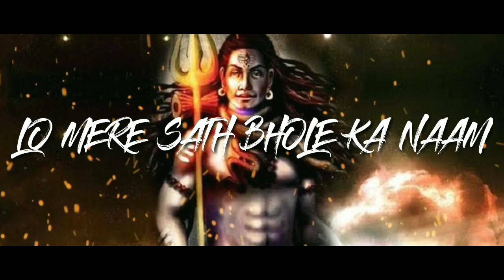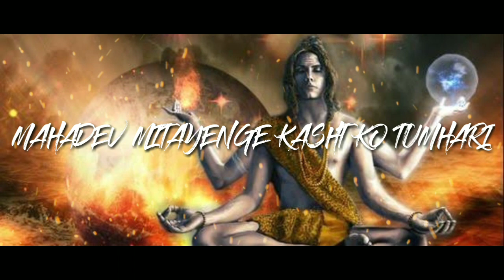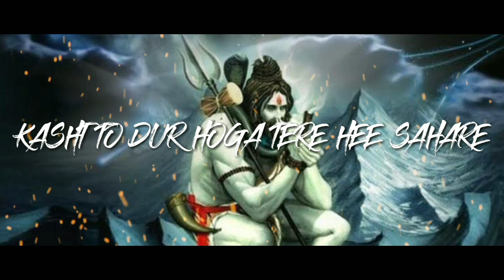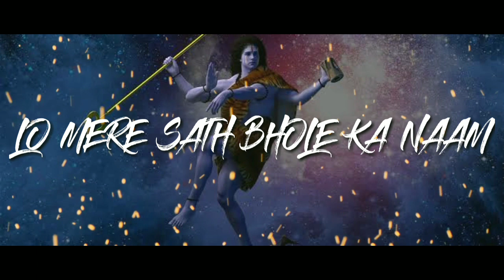ARAK - BHOLE KA NAAM ( OFFICIAL MUSIC LYRICAL VIDEO )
Artist: Arak
Edit: Arak
Lyrics: Arak

Lyrics:
Bam bole bam bole bam bole bam bole
Bam bole bam bole
Bam bole bam bam
Lo mere sath bhole ka naam
Jab sath ho baba tumhare
Par karega har ek kaam

Bhole ki masti me
Mache mera gang bastime
Par karega har ek naia
Par honge hum kasti me
Bhola mera mahakal
Iska apna hai kheyal
Vagwano ka hai bhagwan
Dusht ka kare bura haal
Shiv sambhu bam bole

Mahadev pashupati Nandi hai sawari
Mahadev mitayenge kasht ko tumhari
Unki isharope chale ye duniya  saari
Sambhu amarnath siv damrudhari
Vakto ka bhagwan mera natraj
pure sansar ka tum ho maharaj
Mahakal tumhare varose jindegee mein jee raha hu
Sabkuch chod kar prasad tera pee raha hu
Bam bhole  bolo bam bhole

Bhole hum naam le  har pal tumhare
Kasht to dur hoga tere hee sahare
Agaye hai humlog sab tere charan me
Tera hee naam leke jindegi sudhare
Bhole tu hamara mahakal
Leke aye ganga jal
Bhole tere naam leke sab milke ragru mal
Roll karke mara dam to dhua dhua akh laal
Shiv sambhu shiv shankar
Tera nasha hai chara baas hum par

Bolo bam bhole
Bolo bam bhole
Bolo bam bhole